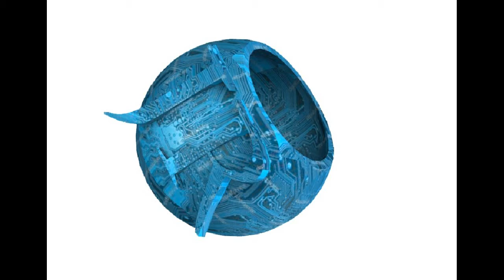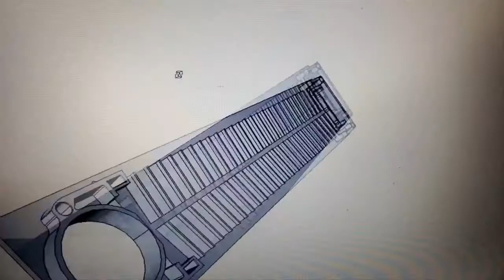Beehive by J Group Robotics using 3D Printing technology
J Group Robotics develops a complete Automated Bee Hive to extract honey in the purest form. The entire bee hive is nature friendly as well as using the latest Robotics, 3D Printing & Production friendly mechanism. The Robotic Bee Hive shall extract the purest form of Honey  without Killing or Disturbing the Honey Bees. "This compact Robotics Bee Hive shall be installed at every village driving the Women Empowerment and supplying the Purest form of Honeys to the FMCG's"